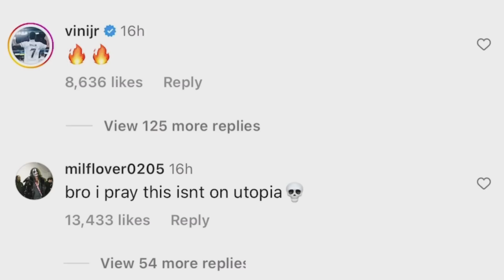HABLEMOS de K-POP ¿Es Mala? Travis Scott, Bad Bunny y The Weeknd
Hoy en Trapeton estaremos hablando sobre K-POP el nuevo sencillo de Travis Scott, Bad Bunny & The Weeknd que despues de su estreno ha generado mucha conversación en las ultimas horas